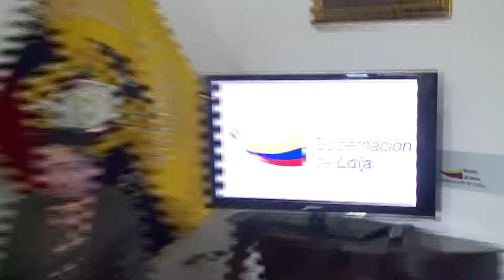Culminación del Proyecto de Riego de Zapotillo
En rueda de prensa, La Gobernación de Loja, en  coordinación con el Gobierno Provincial, Ministerio de Agricultura, Ganadería, Acuacultura y Pesca; así como la Secretaría Nacional del Agua y el GAD de Zapotillo, informaron a la ciudadanía acerca de la conclusión del Proyecto de Riego Zapotillo y otras obras complementarias que serán entregadas este viernes.

El delegado de la Gobernadora, Sergio Sinche, destacó la preocupación del Gobierno Nacional por solucionar las necesidades de la población, específicamente la de contar con un sistema de riego eficaz que potencie la productividad agrícola y permita el resurgimiento de esta región, olvidada por muchos otros Gobiernos.

Por su parte, el Prefecto de la Provincia, Rubén Bustamante expresó: "Este es un trabajo conjunto del Gobierno Nacional asociado al Gobierno Provincial, dentro de un modelo diferente de administración y ejecución de obras. El Estado, a través de su institucionalidad ha logrado concluir el Proyecto de Riego Zapotillo. Este proyecto mejorará la calidad de vida de toda la provincia de Loja.

El prefecto especificó que se han invertido más de 800 mil dólares para la ejecución de redes complementarias en parroquias aledañas.

A través de la Senagua se generó un recurso de 2 millones 800 mil dólares con la finalidad de concluir esta importante obra, destacó José Serrano, director Provincial de esta entidad.

Así mismo, el Director Titular del MAGAP, Gonzalo Barreiro estableció que este viernes 11, el Ministro de Agricultura, Javier Ponce visitará el cantón Zapotillo con la finalidad de realizar la entrega definitiva de esta obra, además de las redes terciarias, y la incorporación de más de 800 hectáreas como parte del proyecto de mejoramiento de suelos. Informó que se entregarán 60 motocultores y 4 tractores a los agricultores de la zona.

Finalmente, el Alcalde de Zapotillo, Ramiro Valdivieso, agradeció la obra ejecutada en coordinación con los Gobiernos Nacional y Provincial en su cantón, puesto que mejorará la calidad de vida de la gente e impulsará el desarrollo del sector.